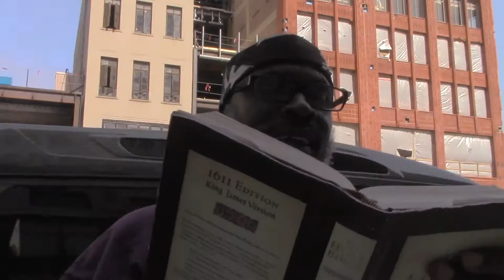5. Everyone is under the control of The most high(8/26/17)